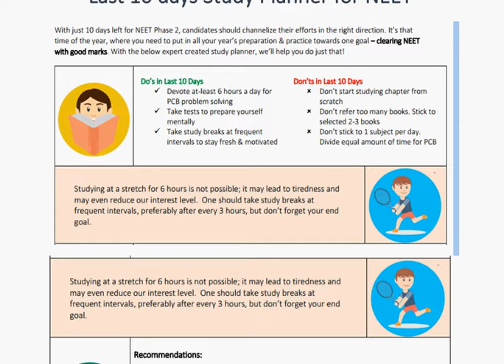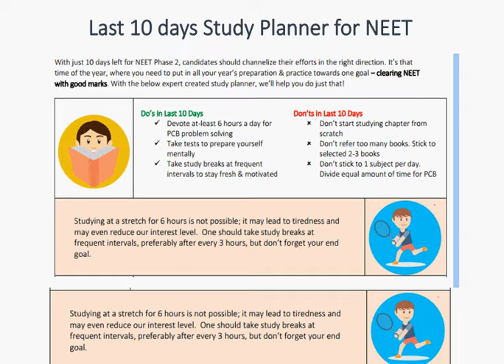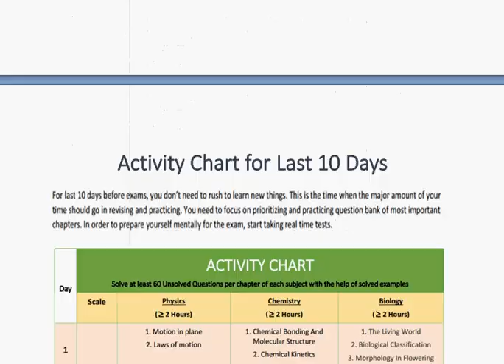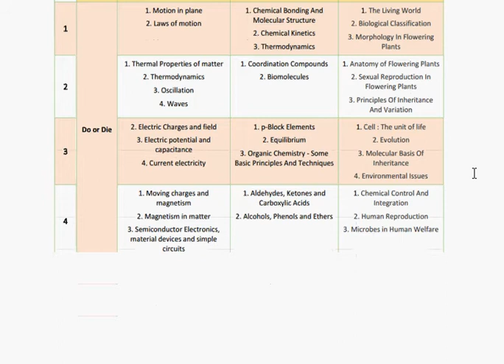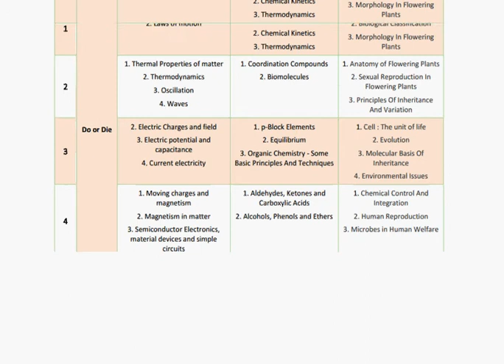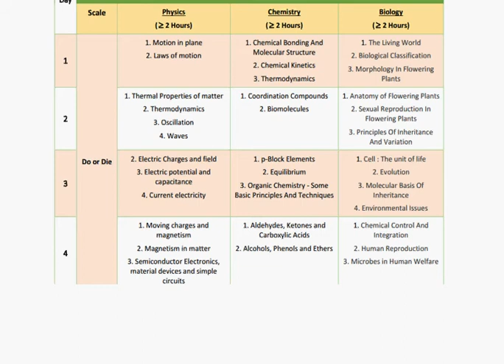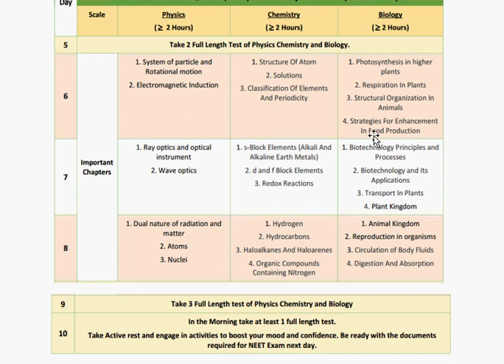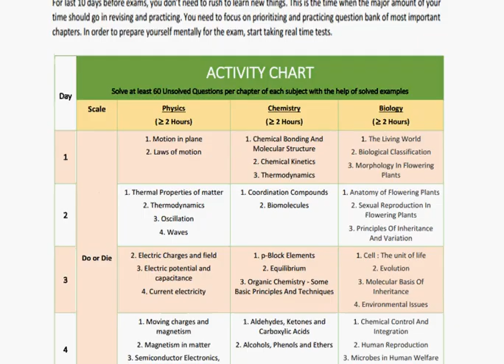LAST 10 DAYS PREPARATION OF NEET EXAM IN HINDI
The National Eligibility and Entrance Test or NEET-UG is an entrance examination in India, for students who wish to study any graduate medical course (MBBS/ dental course (BDS) or postgraduate course (MD / MS) in government or private medical colleges in India.NEET-UG (Undergraduate), for MBBS and BDS courses, are conducted by the Central Board of Secondary Education (CBSE). NEET-UG replaced the All India Pre Medical Test (AIPMT) and all individual MBBS exams conducted by states or colleges themselves in 2013. However, many colleges and institutes had taken a stay order and conducted private examinations for admission to their MBBS and BDS courses.

Undergraduate courses at the All India Institute of Medical Sciences in New Delhi, Postgraduate Institute for Medical Education and Research in Chandigarh, Jawarharlal Institute of Postgraduate Medical Education & Research JIPMER are outside the NEET’s purview, as these institutes were set up by separate laws

Phase One Test[edit]
The All India Pre Medical Test, also known as AIPMT, to be held on May 1, 2016, would be considered as the first phase of the NEET. Students who have registered for Phase One will be given a chance to appear for the next phase of NEET to be held on July 24, 2016, but with a condition that candidates have to give up their NEET Phase 1 score.[12] The above dates are as per the order of the Supreme Court
Syllabus[edit]
The Medical Council of India (MCI) announced the syllabus[14] for the NEET-UG in 2011. The syllabus had been initially published as a draft to invite feedback from other stakeholders. The syllabus for NEET-PG is the same as that of the MBBS course described in the MCI Regulations concerning Graduate Medical Education, 1997. The multiple choice questions (MCQs) will be based on the MBBS syllabus, as will the knowledge that needs to be acquired during the internship period, which is also described in said regulations. The distribution of questions, model questions and method of tie breaking for ranking have been placed on the website, as well as in the Prospectus.[15]

NEET Undergraduate[edit]
NEET Colleges[edit]
As per the orders of Honourable Supreme Court, there will be a single medical entrance exam all over India for admission into medical and dental colleges. The colleges will not be able to conduct their own medical entrance exam and thus all will accept students based on National Eligibility Cum Entrance Test (NEET) Score. All India Pre Medical Test (AIPMT), is now known as NEET. The total number of seats offered under NEET are 53,430 which is distributed accordingly.

Colleges No. of seats offered
All private colleges 25,840
All government colleges 27,590
NEET Counselling seats 3,521
NEET Basis seats 35,461